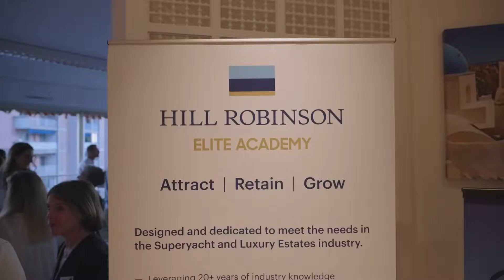Kurt Interview - An exclusive interview with Kurt Fraser, CCO of Hill Robinson and Moravia Yachting.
An exclusive interview with Kurt Fraser, CCO of Hill Robinson and Moravia Yachting.